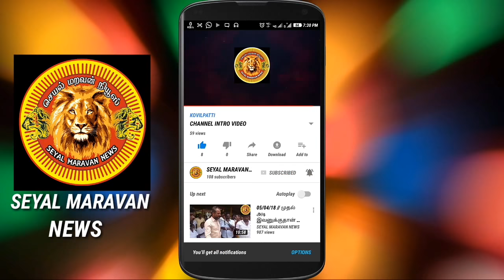அமைச்சர் திரு.கடம்பூர் செ.ராஜூ அவர்களை அண்ணண் ச.செல்வத்தேவர் சந்திப்பு